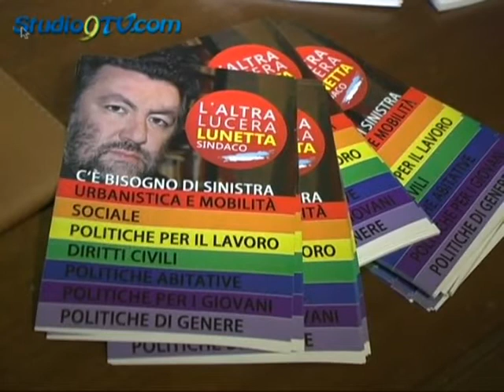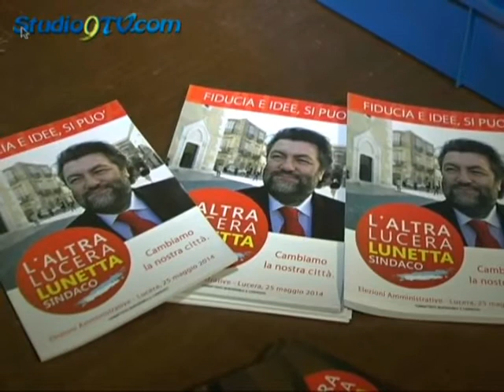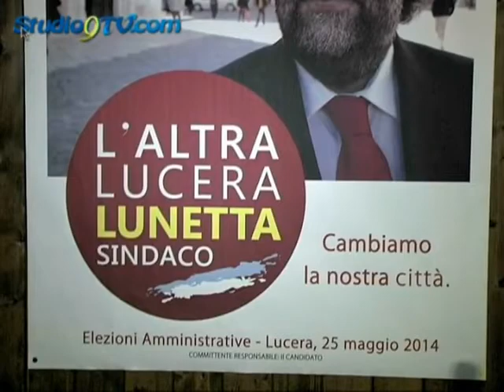Lunetta candidato Sindaco a Lucera studio9tv